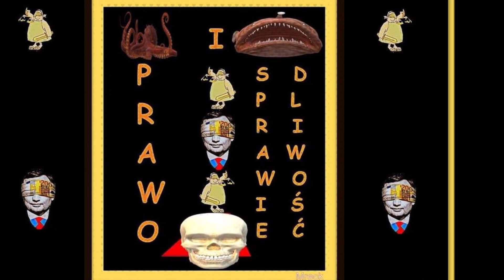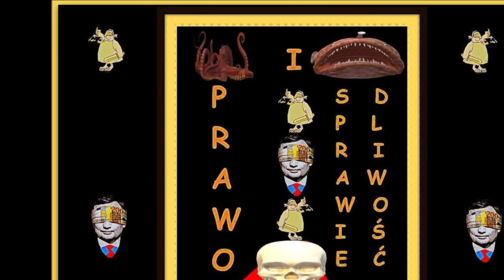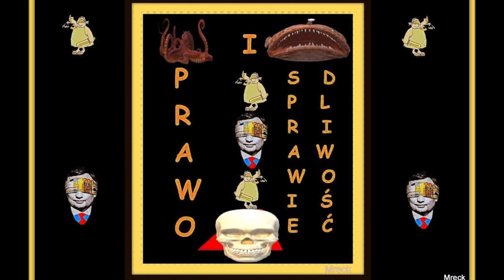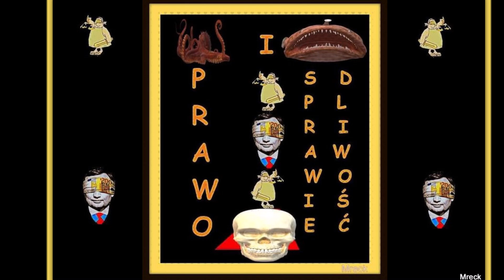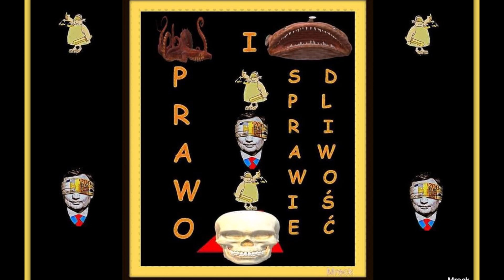KORUPCJA POLITYCZNA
Poznasz po głosie...